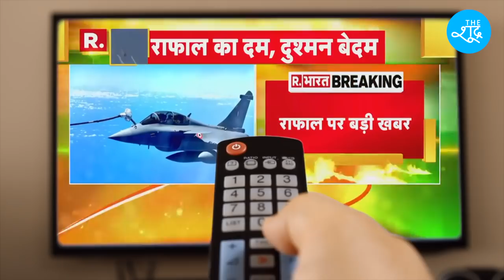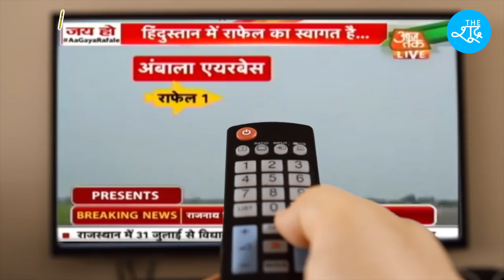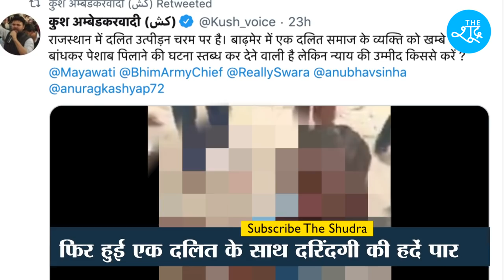जन की बात : EP 1 | Meena Kotwal के साथ देखिए मंदिर और Rafale का शोर और दलितों के मुद्दे | The Shudra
Beneficiary Name: The Shudra
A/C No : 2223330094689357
IFSC: RATN0VAAPIS

Animation Courtesy-Free Video Background loops

Video Source - Social Media and News